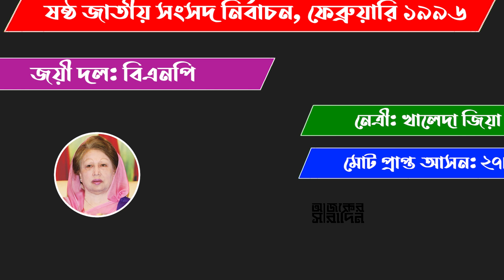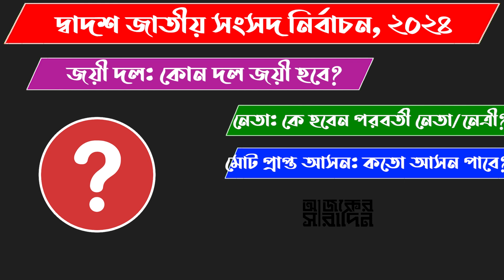টাঙ্গাইল-৪ আসনে এমপি পদে আলোচনায় এরা কারা? | Ajker Saradin